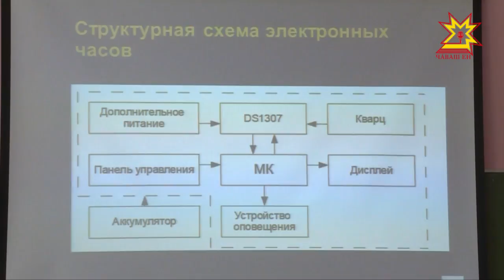Студенты со всей республики приняли участие в ежегодной научно-практической конференции.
Изучали миграционные процессы в Чувашии, разбирались в вопросах аромамаркетинга, составляли бизнес-план с нуля. И все это ради науки. В 20-раз в столице Чувашии прошел фестиваль научного творчества учащейся молодежи «Юность Большой Волги».